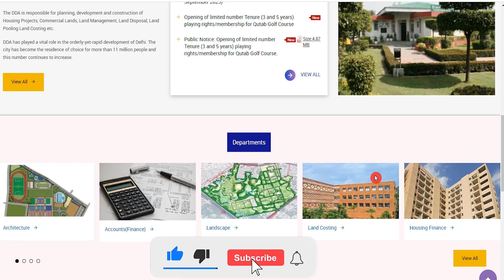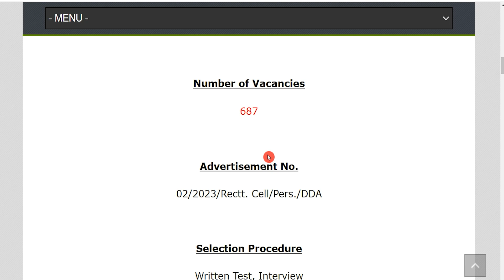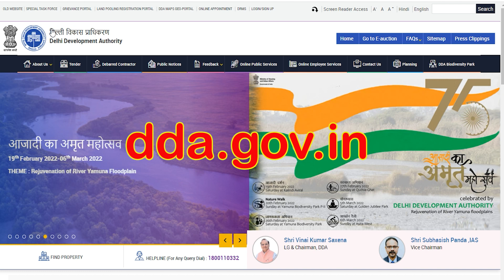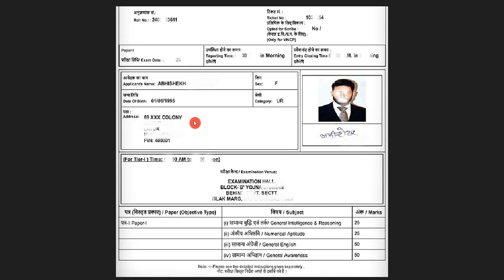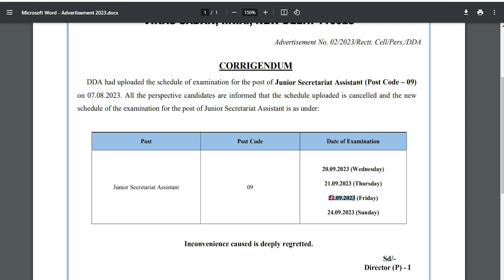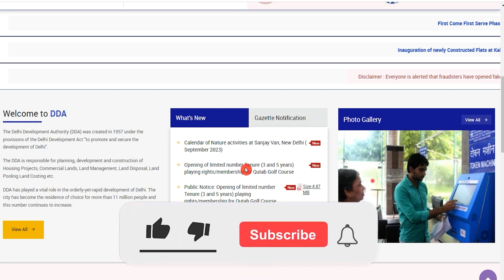DDA ASO Admit Card 2023 Kaise Download Kare|| DDA JSA Admit Card 2023 Kaise Download Kare, Date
Hey guys, here in this video we are providing you details about DDA ASO Admit Card 2023 latest update. Here we are telling you all steps from which you can download DDA JSA Admit Card 2023 very easily. For more information related to this News see this video till the end.

If you have queries and suggestion related to DDA ASO & JSA Admit Card 2023 you can comment in the given below comment box.